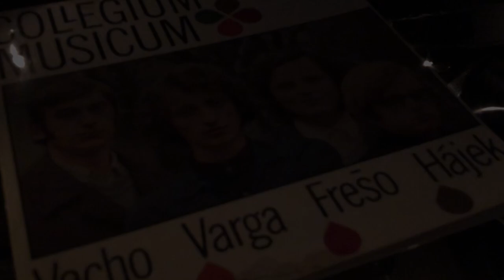Cha Bud! ft. Dennyiah & Gapa – If You Want To Fall (Collegium Musicum tribute)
Cha Bud! ft. Dennyiah &  Gapa – If You Want To Fall
(Collegium Musicum tribute)

Lyrics: Peter Saller

Arranged and produced by Pavol Jeňo, Peter Šafránek and Matej Lazár

Recorded by Pavol Jeňo at Musicology Studio Košice december 2021
Mixed and mastered by Pavol Jeňo
Video by Peter Šafránek, Pavol Jeňo

Track contains sample from „Collegium Musicum – If You Want To Fall“ written and performed by Marián Varga, courtesy of Suprahon Records 1971

Personnel:

Dennyiah – voice
Pavol Jeňo – trumpet, trombone, drums, guitar
Matej Lazár – hammond organ, Prophet 6
Peter Šafránek – guitar, clavinet
Adam Richter – bass
František Beneš - percussions
Viktor Vaitovič – tenorsax
Filip Molčányi – altsax
Mário „Gapa“ Garbera – solo altsax